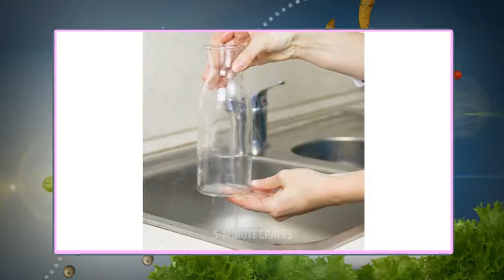Fitness Experts Frankie and Shiverenje try out Naan Bread and Egg Curry